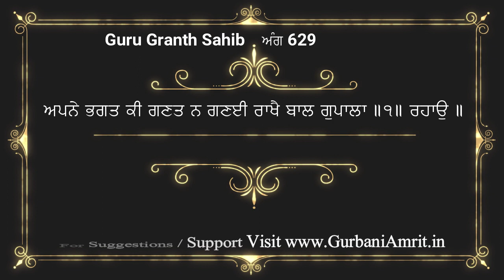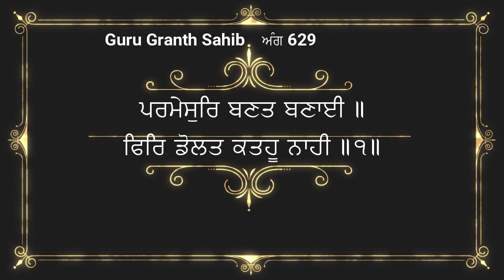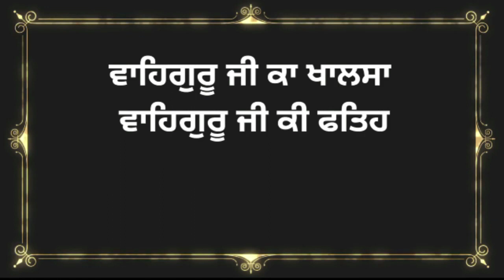ਅੰਗ 629 ਸ਼੍ਰੀ ਗੁਰੂ ਗ੍ਰੰਥ ਸਾਹਿਬ ਜੀ ਦੀ ਸੰਖੇਪ ਵਿਆਖਿਆ Brief explanation of Ang 629 Sri Guru Granth Sahib